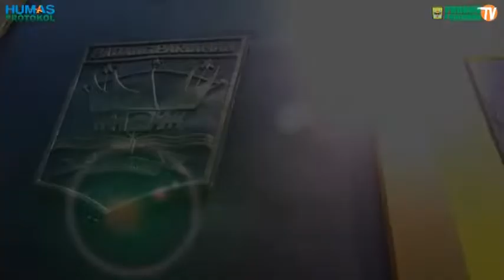Bupati Padang Pariaman Buka Kegiatan Sekolah Lapangan Iklim (SLI), 15 Juni 2019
Stasiun Klimatologi Kelas II Padangpariaman melaksanakan Sekolah Lapang Iklim (SLI) tahap III di Korong Kampung Jambu, Nagari Kayutanam, Kecamatan 2X11 Kayutanam, Kabupaten Padangpariaman, Senin (15/7).

Selama SLI berlangsung, anggota kelompok tani dilatih membaca iklim, sehingga bisa menentukan waktu yang tepat bercocok tanam.
Deputi Bidang Meteorologi BMKG, Mulyono Rahadi Prabowo mengatakan, empat unsur diperlukan dalam bercocok tanam. Keempatnya, yakni lahan pertanian, air, bibit dan iklim.